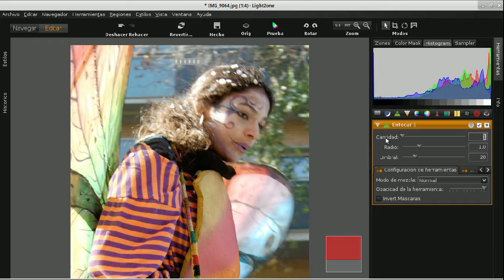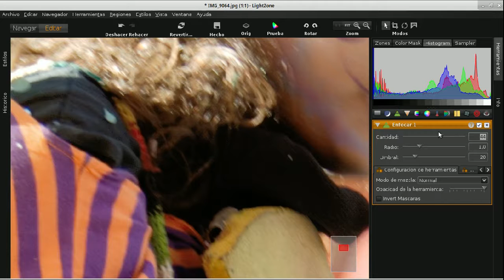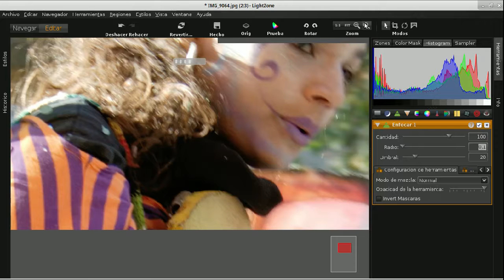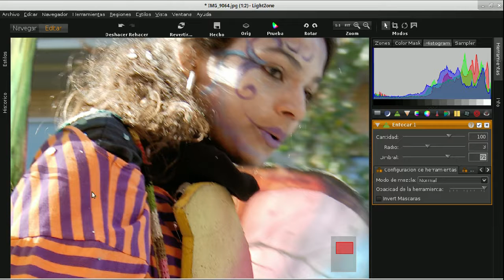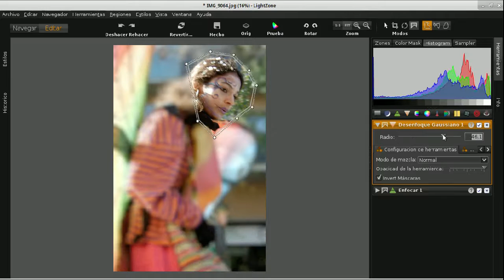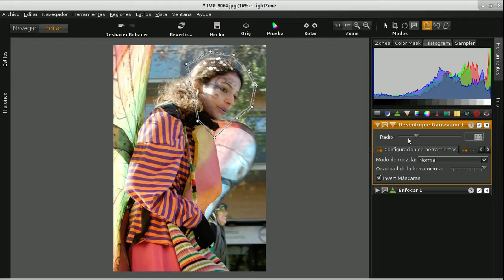LightZone 09 enfocar y desenfoque gaussiano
Herramientas para enfocar y/o crear un desenfoque del programa de revelado digital LightZone.